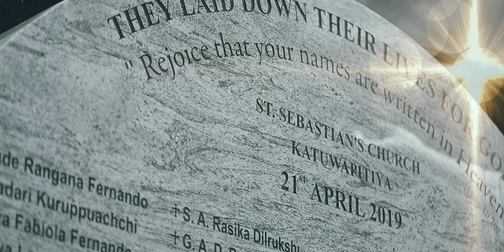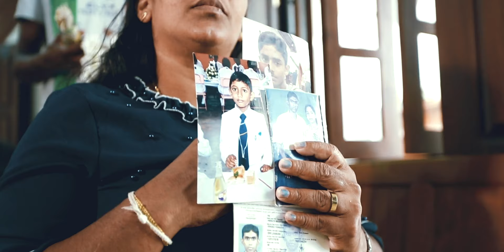Yukthiya Wenuwen (යුක්තිය වෙනුවෙන්) - Dr. Nanda Malini [Official Video]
Yukthiya Wenuwen (යුක්තිය වෙනුවෙන්)

2021 අප්‍රේල් 21 දිනට යෙදෙන විශ්වාසයේ විරුවන්ගේ දෙවර්ෂ පූර්ණ සැමරුම වෙනුවෙන් නිර්මාණය කරන ලද තේමා ගීය

පද රචනය: සම්මානිත මහාචාර්ය සුනිල් ආරියරත්න මහතා
ගී තණුව: ආචාර්ය රෝහණ වීරසිංහ මහතා
ගායනය: ආචාර්ය නන්දා මාලිනී මහත්මිය

සoගීත සoයෝජනය: සුගත් හෙට්ටිආරච්චි
නාද ශික්ෂනය: සදරු ගමගේ

සංකල්පය : කොළඹ අගරදගුරු අතී උතුම් මැල්කම් කාදිනල් රංජිත් හිමිපාණන්

අධීක්ෂණය : ගරු ජූඩ් සමන්ත  පියතුමා
ගරු ජූඩ් ක්‍රිශාන්ත පියතුමා

සම්බන්ධීකරණය :.  ප්‍රියන්ත විජේසිංහ මහතා

කොළඹ අගරදගුරු පදවියේ ජනසන්නිවේදන කේන්ද්‍රය මගින් නිශ්පාදනය කරන ලදී